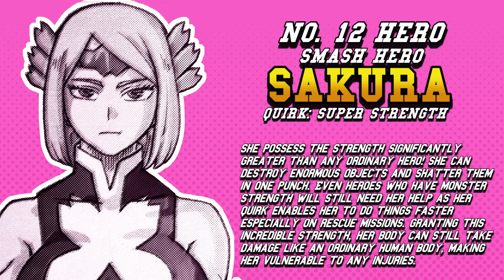Drawing Naruto Characters as MHA Top 30 Heroes w/ their Quirk! [ PART 2 ] Naruto X My Hero Academia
What will be the Quirks and Hero Rankings of the Konoha 12 and other Ninjas from Naruto Shippuden and Boruto if they were from the My Hero Academia / MHA Universe?

▶Free time